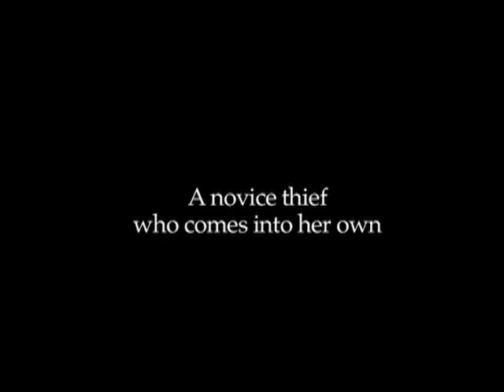Tatang (The Trailer-English Version)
Short Narrative: In the streets of the Philippines, a young girl and her grandpa make their ends meet by pickpocketing, until tragedy strikes.

--- AUDIENCE CHOICE AWARD, CINEMALAYA INDEPENDENT FILM FESTIVAL 2009, MANILA, PHILIPPINES

--- OFFICIAL SELECTION, 32ND ASIAN AMERICAN INTERNATIONAL FILM FESTIVAL, NEW YORK CITY, NEW YORK, USA

--- OFFICIAL SELECTION, 10TH SAN DIEGO ASIAN FILM FESTIVAL, SAN DIEGO, CALIFORNIA, USA

---OFFICIAL SELECTION, PHILADELPHIA ASIAN AMERICAN FILM FESTIVAL, SAN DIEGO, CALIFORNIA, USA

---OFFICIAL SELECTION, GOLD LION FILM FESTIVAL, MANZINI, SWAZILAND

--- FINALIST, 3RD ANNUAL EPIDEMIC FILM FESTIVAL, AAU, SAN FRANCISCO, CALIFORNIA, USA

Creative Consultants:
Mr. Maryo J. Delos Reyes
Ms. Michiko Yamamoto
Mr. Raymond Lee
Mr. Jose Batac Jr.
Mr. Sherwin Pescasio

Shot in HD with 35mm Lens Adapter.

Starring Pen Medina and Nikki Bagaporo

Featuring Blaise Rodriguez, Bok Siquijor, Mr. Onel, Ollie Espino, Jon Romano, and Raul Russo

Executive Producers: Jean Paolo 'Nico' Hernandez, Janice Jose, Jabs Bolok
Production Manager: Adrian Santos

Directed by Jean Paolo 'Nico' Hernandez
1st Asst. Director: Lucille Sodipe
2nd Asst. Directors: Kiko Faulve, Chiara Zembrano

Written by: Alexis Jeffrey 'Ipe' Asuncion
Script Supervisors: Edel Valera, Chiara Zembrano, Judy Prudencio

Director of Photography: Gary Gardoce
Sound: Allan Hilado
Supervising Editor: Sherwin Pescasio
Original Music: Fran Feranil and Paul Hidalgo
Production Designer: Jeck Cogama
Art Department: Popo Diaz, Manny Enteria, Marco Manalang
Location Manager: Rhoda Navarro

Logistics Staff:
Jenny Mortillero
Claire Moran
Sarah Garcia
Mica Siquijor
Em Ortiz
Ivy Domopoy

Production Coordinators:
Ednalyn Reyes
Judy Prudencio
Lawrence Lee

Production Assistants:
Karl Orit
Ken Tan
Shayne Guevarra
Vera Celestino

Storyboard Artist:
Karl Orit

Hernandez, Philippines, 2009.